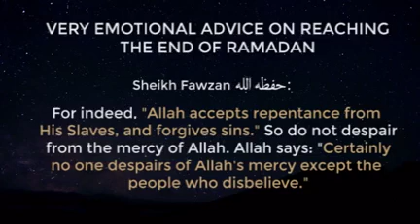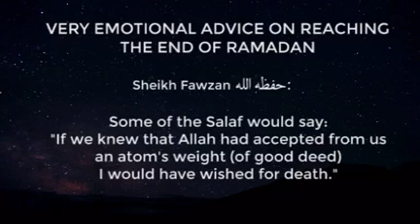Ramadan 1441 🌙2020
VERY EMOTIONAL ADVICE ON REACHING THE END OF RAMADAN

Sheikh Salah Al Fawzaan حفظه الله- .
. - الشيخ صالح الفوزان حفظه الله